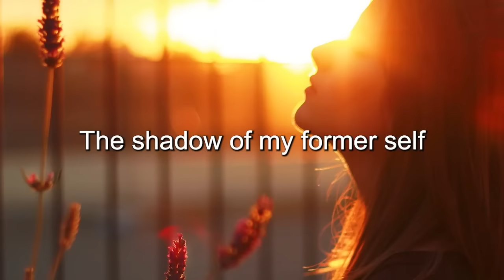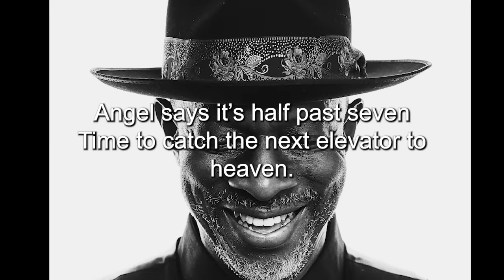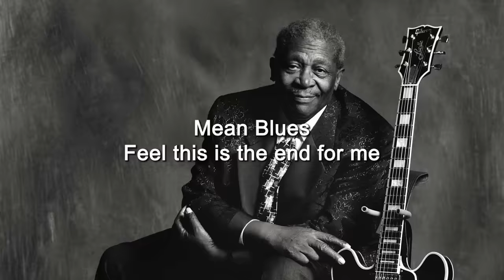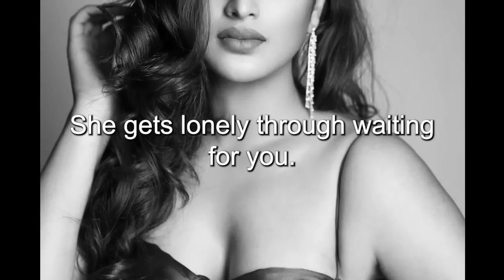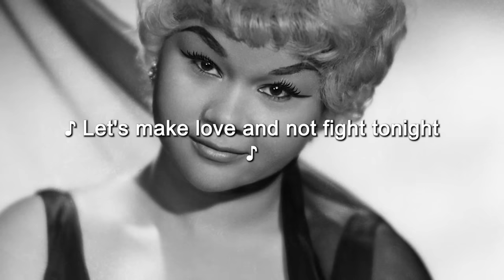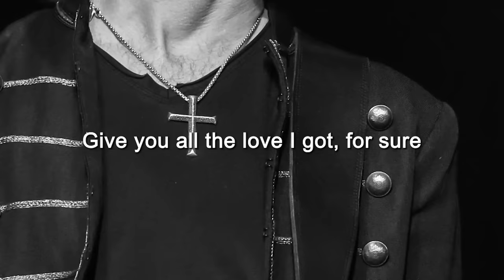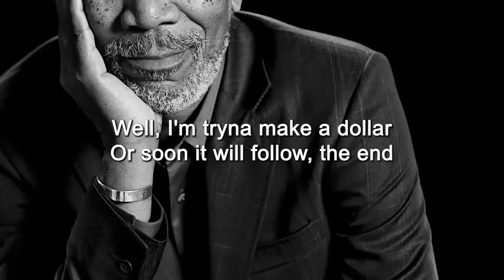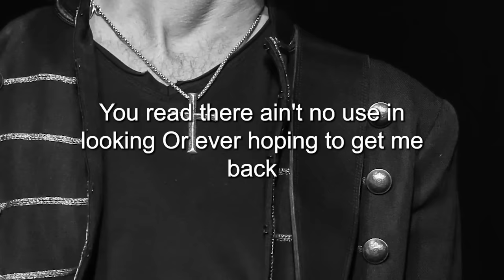WHISKEY BLUES MUSIC - BEST OF SLOW BLUES/ROCK - Beautiful Relaxing Blues Songs